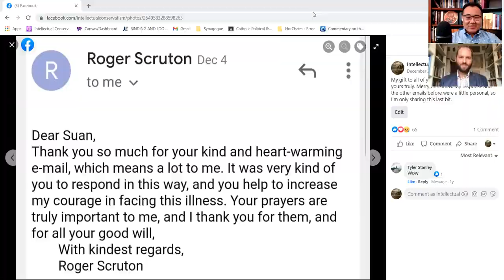The Life and Philosophy of Sir Roger Scruton (1944-2020) - Dr. Sebastian Morello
00:00:00 - Introduction
00:02:43 - Dr. Morello's relationship with Sir Roger
00:10:16 - Who is Sir Roger Scruton?
00:16:40 - His Humility and Greatness
00:20:36 - His Legacy
00:26:00 - Scrutonian Aesthetics and Politics
00:36:43 - Edmund Burke
00:46:19 - Controversies, and what (or who) killed him
00:59:30 - Did Sir Roger believe in the Christian God?
01:03:55 - The Nature of Genuine Faith
01:10:22 - My Relationship with Sir Roger
01:12:52 - St. Augustine and Sir Roger Scruton

The purpose of Intellectual Conservatism is to defend the true, good and beautiful things of life that are jeopardized in mainstream academia and society. On this page, you will find artwork, music, satire, academic papers, lectures and my own projects defending the duty of conserving these true, good and beautiful things.